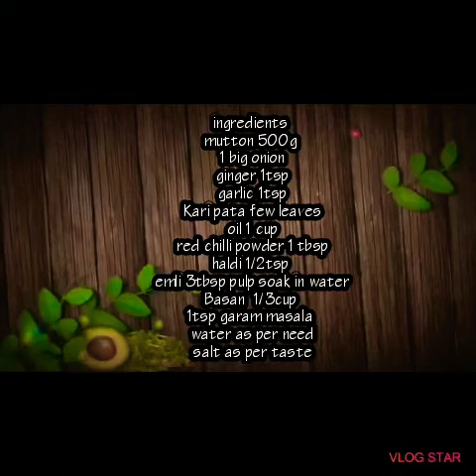February 5, 2021